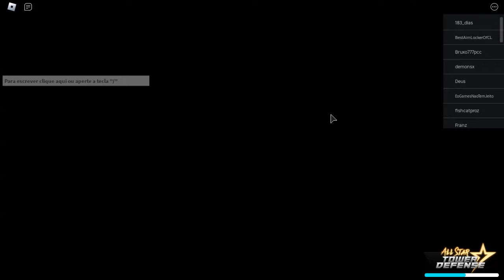CORRE!! NOVA UPDATE HOJE NOVO CODE Unohana + Natsu E NANAMI 7 ESTRELAS, STAR ALL STAR TOWER DEFENSE